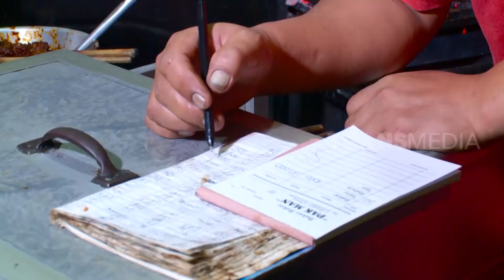Ngemil BAKSO BAKAR Yang Ngehits di Malang | RAGAM INDONESIA (22/07/20)